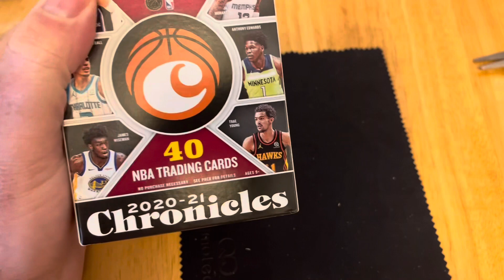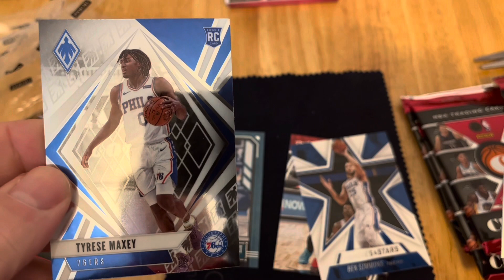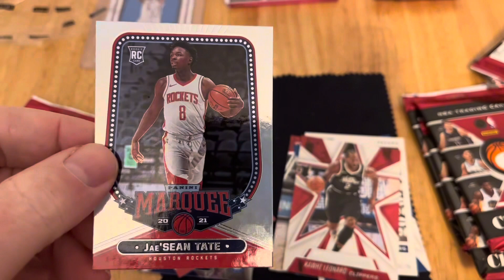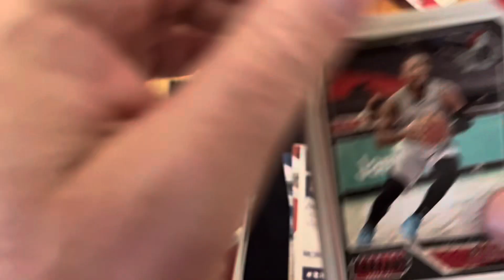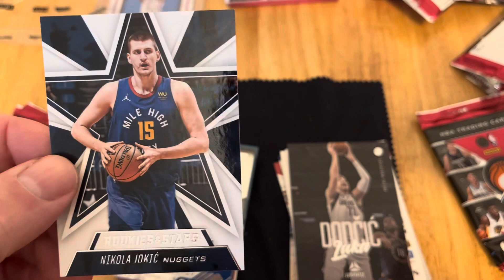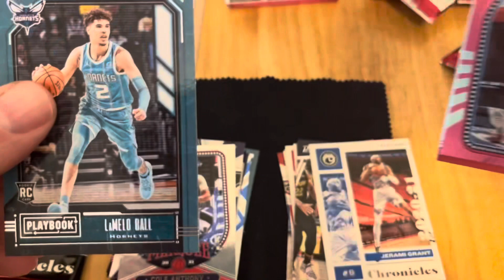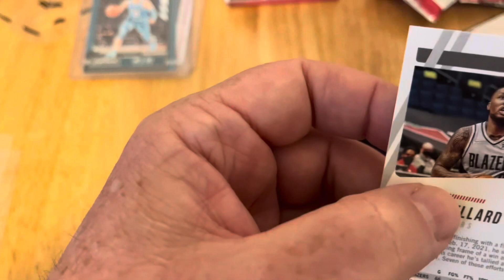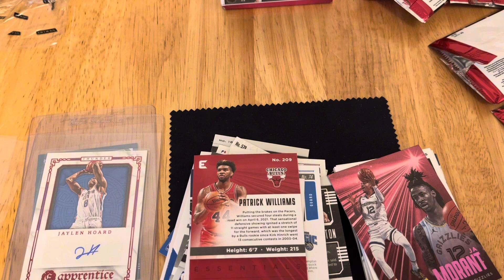2020 NBA Chronicles, pulled an auto and some rookie heat 🔥!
Happy Halloween! Today, we open our first box of NBA only channel. I was very pleased with this box of Chronicles.